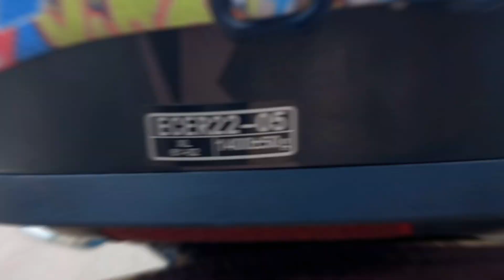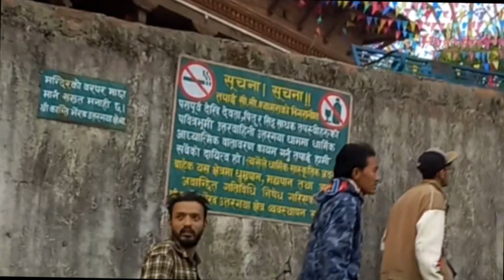machha mareko video banauda jhandai gaali khanu paryo!!!😮😮@GokarneShwor ❣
aaja ko vlog gokarneshwor ghum ghaam with my giggu boys. @GoWithNaween @newnepalimovies9560 @Pinkfong @Mrbvlog_official @ChaureyVlog keep_supporting 🙏🤞